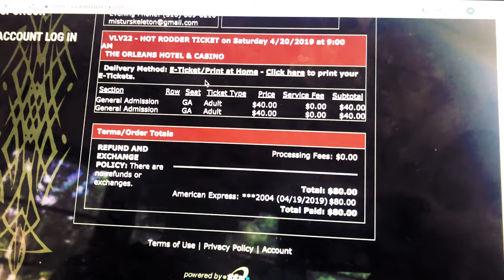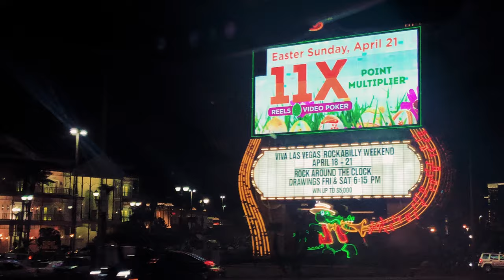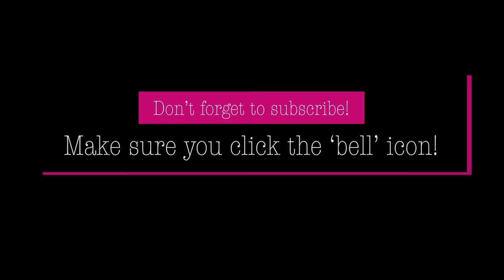VIVA LAS VEGAS #22 2019 SATURDAY CAR SHOW VLOG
Hello Darlings,

I decided to go to Viva Las Vegas Festival last minute and only went for the car show on the Saturday.

Bands in order of appearance:

The Coasters
The Rhythm Rousers

Hugs, kisses & a whole lotta love,

Jasmine

xx
X